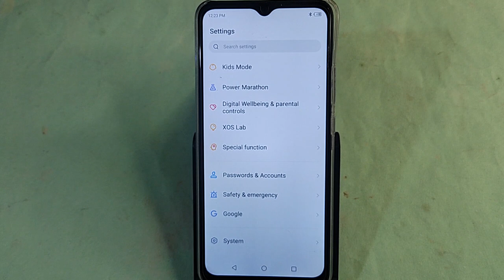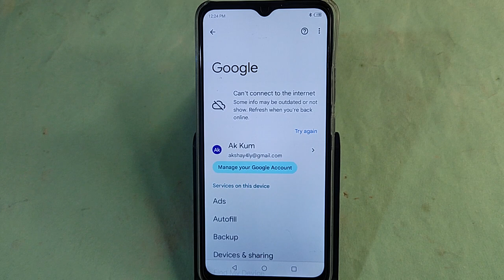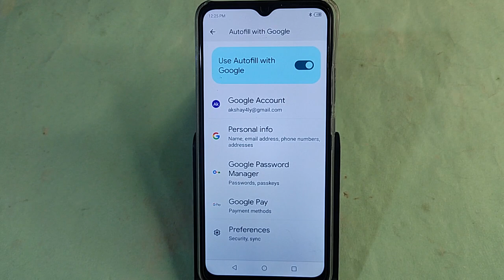itel S23 me Gmail ka password Kaise pata Karen, how to show Gmail password